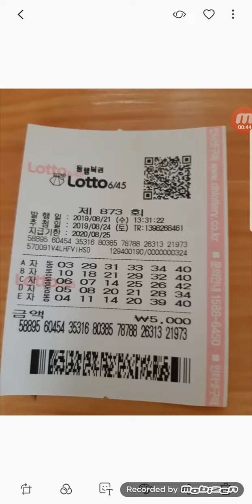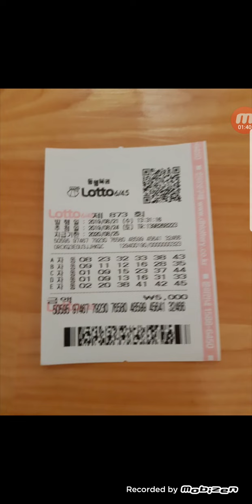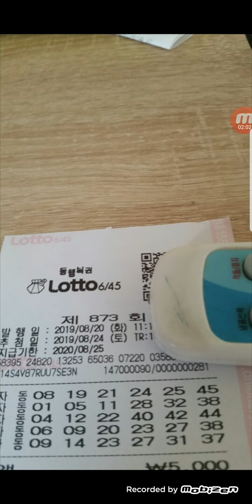😊로또873회 ㆍ자동3장 ㆍ광주명당2장 ㆍ맹이님 감사합니다